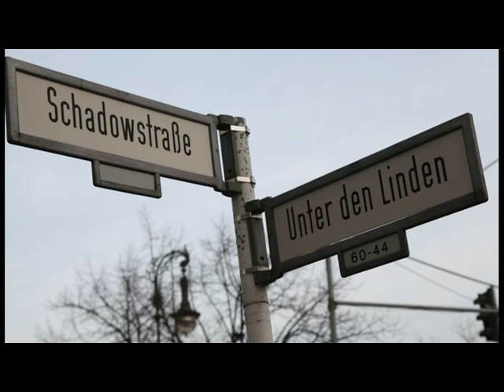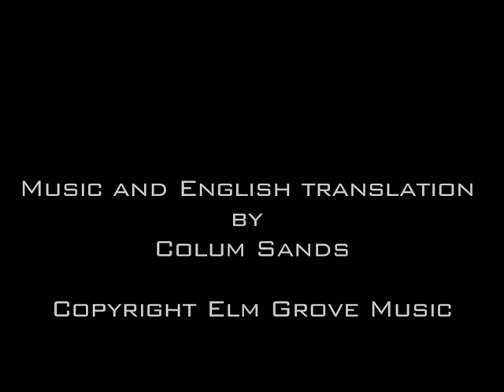Goethe's Song Colum Sands & Scarlett O'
An English translation and setting to music of Goethe's "Naehe des Geliebten" that I attempted around 1996. Scarlett O' from Berlin sings the original German words. I've added photos taken on travels through Ireland and Germany. This track with uncompressed audio quality is on CD "All My Winding Journeys"